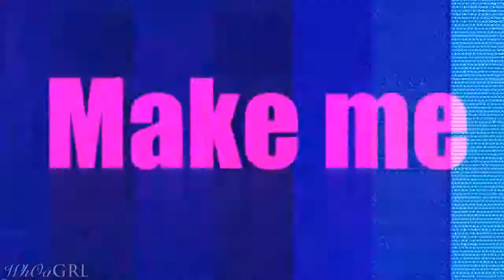Sacha Parkinson - U Make Me Feel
Sacha Parkinson - You Make Me feel.